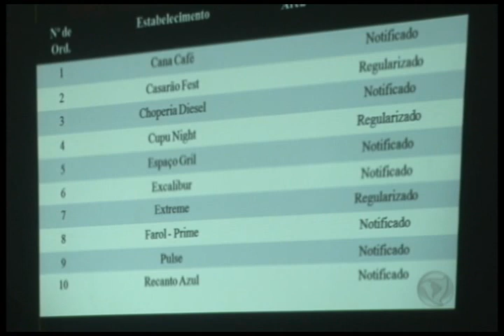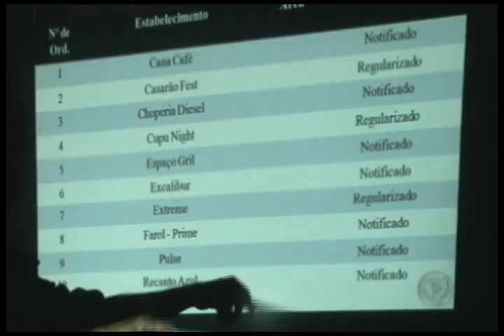Bg Marabá Sexta feira 1º de Fevereiro de 2013